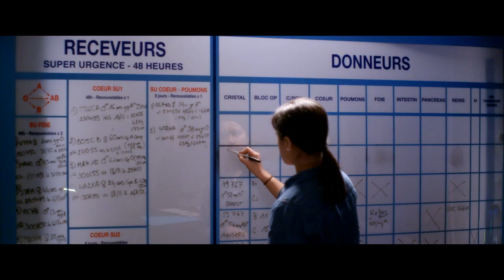Réparer les vivants de Katell Quillévéré - Bande-Annonce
ATTENTION NOUVELLE DATE DE SORTIE : MARDI 1er NOVEMBRE

Bande-annonce de Réparer les vivants, un film de Katell Quillévéré avec Tahar Rahim, Emmanuelle Seigner, Anne Dorval, Bouli Lanners, Kool shen, Alice Taglioni, Karim Leklou.
Le mardi 1er novembre au cinéma.

Synopsis : Tout commence au petit jour dans une mer déchaînée avec trois jeunes surfeurs.
Quelques heures plus tard, sur le chemin du retour, c’est l’accident.
Désormais suspendue aux machines dans un hôpital du Havre, la vie de Simon n’est plus qu’un leurre. Au même moment, à Paris, une femme attend la greffe providentielle qui pourra prolonger sa vie…